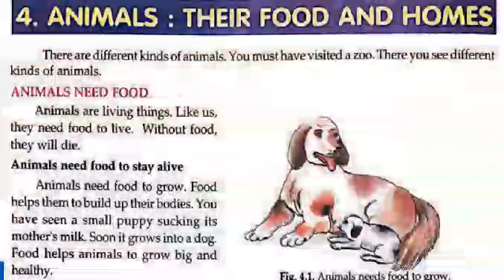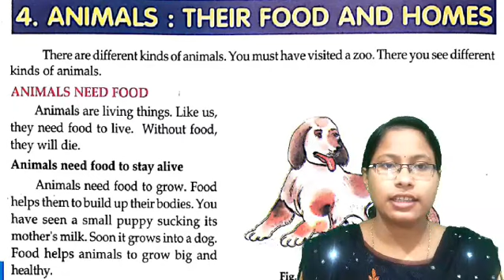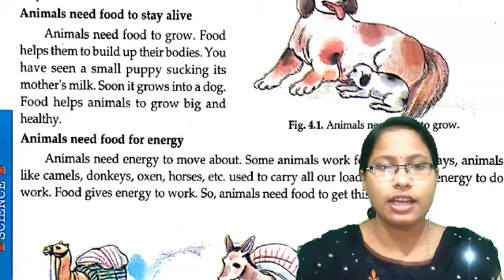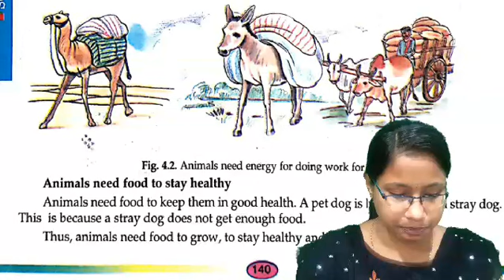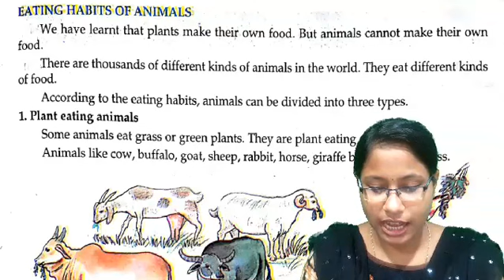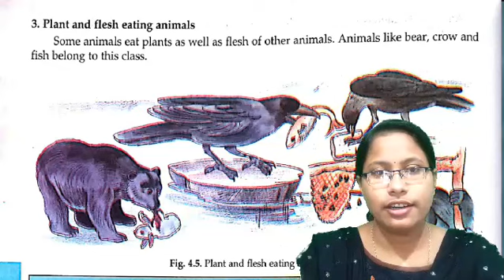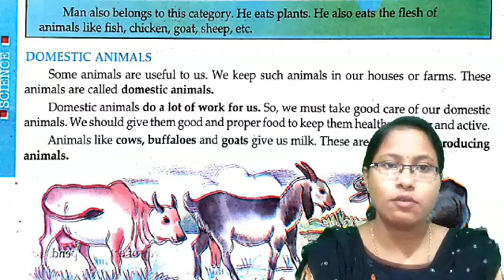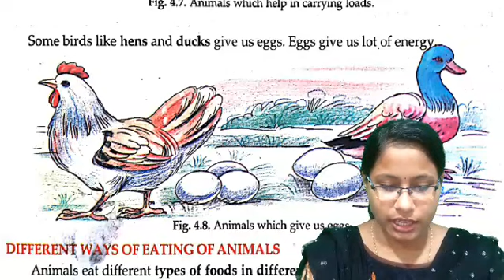HOLY FAITH / SCIENCE/ CLASS-3/ Ch-4/ Part-1/ ANIMALS THEIR FOOD AND HOMES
STD-III/ SCIENCE/ Ch-4/ Part-1/ ANIMALS THEIR FOOD AND HOMES
NABIN SAMANTA.
Hi, I AM NABIN SAMANTA